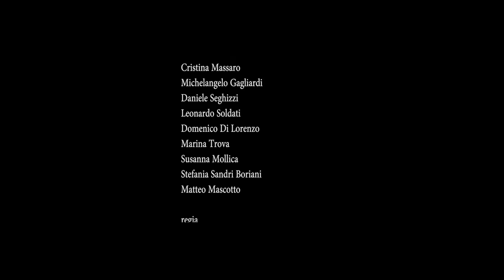SELFIE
Cortometraggio realizzato in  48 ore durante lo stage della scuola di cinema "Immagina" Con Elsena Shehaj, Marina Trova, Susanna Mollica, Domenico Di Lorenzo e tutti gli allievi che hanno partecipato. Regia di Giuseppe Ferlito.